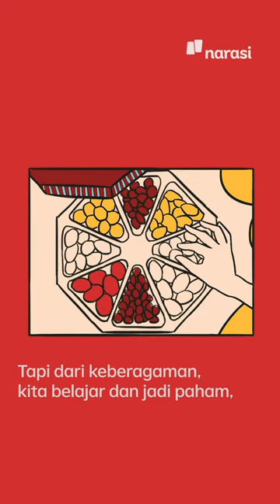Selamat Tahun Baru Imlek 2022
Tahun ini memang masih harus ngerayain imlek di tengah pandemi, sih, tapi gapapa, kok! Karena Imlek bukan sekadar tradisi untuk berburu angpau atau makan makanan enak aja 🤭

Dari Imlek kita bisa JadiPaham soal kebersamaan, kehangatan, dan harapan untuk perubahan ke arah yang lebih baik lagi!

Gong xi fa cai! Hong bao na lai, transfer juga bolehlaa~🧧😂

(Narasi)